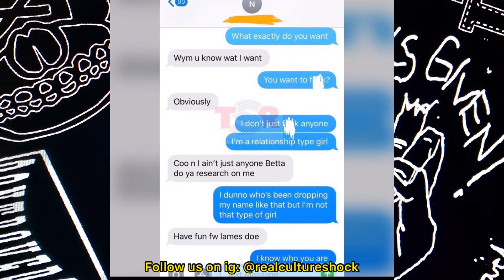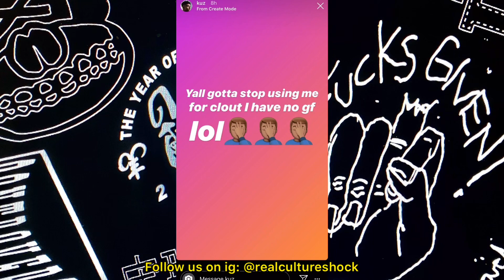NBA YOUNGBOY Caught Texting Kyle Kuzma Girlfriend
Play me in 2k on xbox1: cousin itbih

If you want to promote your music in the beginning of my videos hit me up on ig @realcultureshock I’m doing cheap prices only!

We’ll Talk about drama, Get discounts on our black sheep oft Merch, cash giveaways, tips on investing/trading cryptocurrency and getting to know others apart of the community